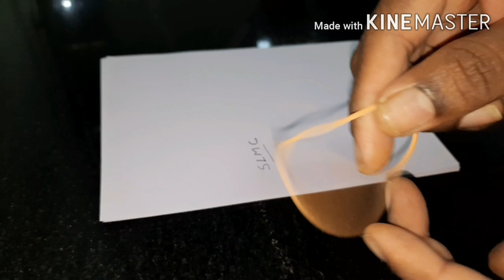Rubber Bands and 4 Useful Things You Can Do With Them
How a simple rubber band can ease your everyday tasks